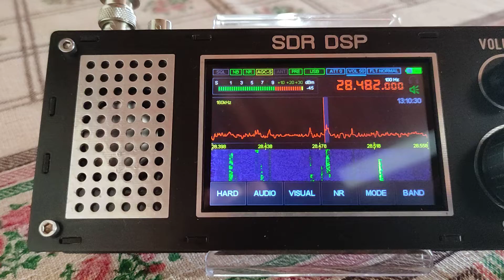Rádio SDR DSP, construído e montado por Thiago Lima. 28.482 USB